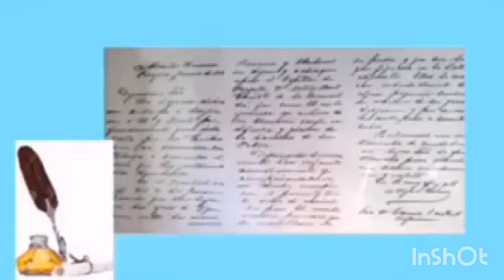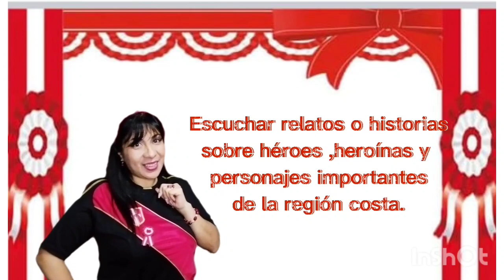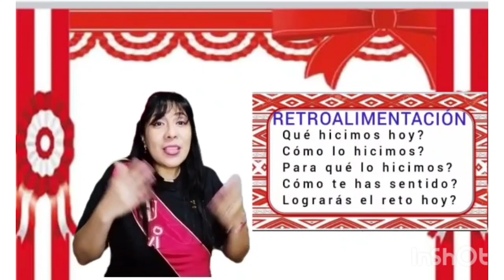los superhéroes del Perú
aula Alegría.  Miss Milagros